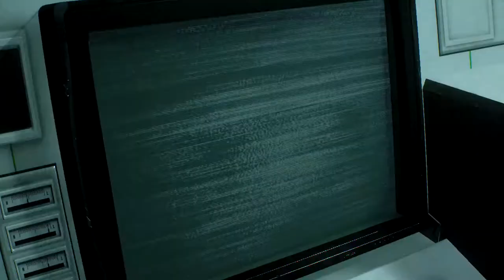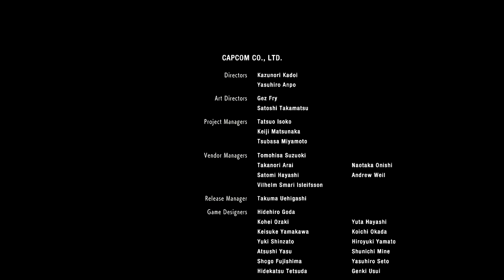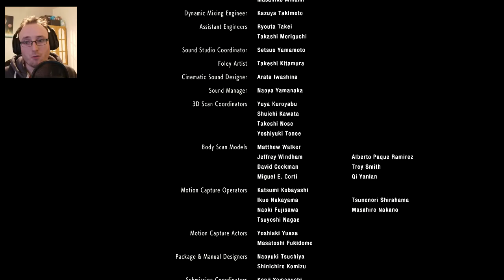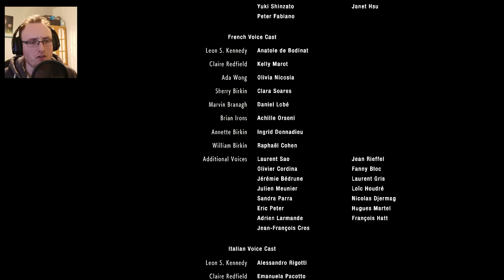DADDY BIRKIN RETURNS | Resident Evil 2 (Remake) - Claire END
How many times will this dood regenerate!?